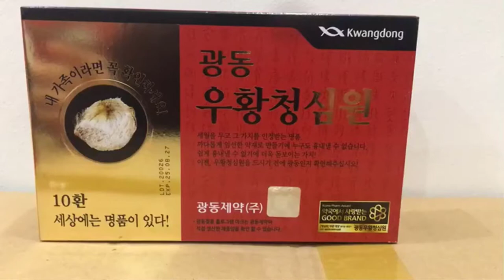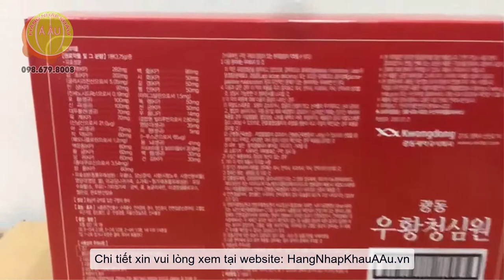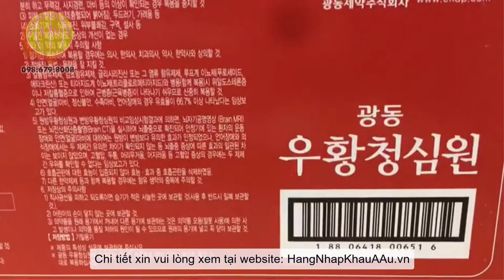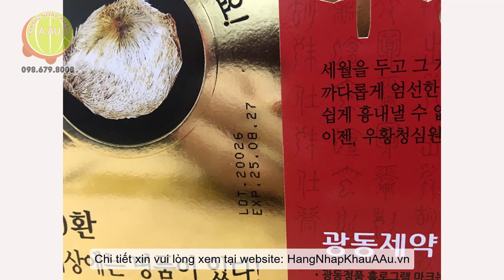An Cung Ngưu Hoàng Hoàn Hàn Quốc KWANGDONG I Phòng chống đột quỵ (tai biến mạch máu não) I Video 2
An Cung Ngưu Hoàng Hoàn Hàn Quốc KWANGDONG I Phòng chống đột quỵ (tai biến mạch máu não)
An Cung Ngưu Hoàng Hoàn còn được gọi là Ngưu Hoàng Thanh Tâm Nguyên hay Vũ Hoàng Tĩnh Tâm (một số đại lý gọi là Viên chống đột quỵ, Viên bổ não, Bổ não hoàn...). An Cung Ngưu Hoàng Hoàn hộp màu đỏ nổi tiếng có nhiều công dụng khác nhau, nhưng đặc sắc nhất là phòng ngừa và hỗ trợ điều trị tai biến mạch máu não, ngoài ra An Cung Ngưu Hoàng Hoàn đã được dùng hàng trăm năm nay để điều trị triệu chứng liệt toàn thân, liệt tay chân, khó nuốt, khiếm khuyết về ngôn ngữ, hôn mê, tâm thần, chứng tê liệt ở mặt. Sản phẩm này cũng có chức năng hỗ trợ điều trị các chứng cao huyết áp, tim đập nhanh, khó thở, tinh thần bất an, đau co giật cấp và mãn tính, bất tỉnh nhân sự, rối loạn thần kinh thực vật. An cung ngưu hoàng hoàn giúp ngăn chặn tình trạng tắc mạch máu não, hỗ trợ điều trị cho người bị rối loạn tiền đình, đau đầu, phụ nữ tiền mãn kinh, thiếu máu não,.
Vậy tai biến mạch máu não là gì?
Tai biến mạch máu não còn gọi là Đột quỵ não là một bệnh xảy ra khi việc cung cấp máu lên một phần bộ não bị đột ngột ngừng trệ. Tai biến mạch máu não có hai loại: nhồi máu não (do nghẽn/tắc mạch) hoặc chảy máu não (do vỡ mạch). An Cung Ngưu Hoàng Hoàn chỉ được phép sử dụng cho trường hợp thứ nhất, nghĩa là người có nguy cơ hoặc tiền sử TẮC mạch máu não. Còn trường hợp CHẢY máu não (vỡ mạch) thì tuyệt đối không được dùng.
Công dụng của An Cung Ngưu Hoàng Hoàn:
An Cung Ngưu Hoàng Hoàn giúp ngăn ngừa hiện tượng tắc mạch máu não, phục hồi hệ thần kinh chức năng cho những bệnh nhân mới và những bênh nhân đã bị tai biến mạch máu não lâu ngày v.v...phục hồi các chức năng do di chứng để lại sau khi bị tai biếm mạch máu não như bán thân bất toại (liệt nửa người), rối loạn chức năng diễn đạt ngôn ngữ. An Cung Ngưu Hoàng Hoàn hỗ trợ chữa trị chứng đột quỵ (tắc mạch máu não, liệt toàn thân, liệt tay chân, khiếm khuyết về ngôn ngữ, khó nuốt, hôn mê, tâm thần, chứng tê liệt ở mặt), cao huyết áp, tim đập nhanh, hô hấp khó, tinh thần bất an, đau co giật cấp và mãn tính, rối loạn thần kinh thực vật, bất tỉnh nhân sự. Hoạt huyết và hỗ trợ điều trị cho người bị rối loạn tiền đình, đau đầu, thiếu máu não, tắc động mạch vành,  phụ nữ tiền mãn kinh...
Một số loại an cung ngưu hoàng hoàn khác:
An Cung Ngưu Hoàng Hoàn KWANGDONG Hàn Quốc hộp 10 chai * 50ml (Woo Hwang Chung Sim Won Suspension)
An Cung Ngưu Hoàng Hoàn CHEONG SIM WON Hàn Quốc hộp gỗ 10 viên x 3.75g (Korea Woohwang Cheongsimwon)
An Cung Ngưu Hoàng Hoàn KWANGDONG Hàn Quốc hộp xanh 10 viên
An Cung Ngưu Hoàng Hoàn SAMSUNG Hàn Quốc hộp gỗ 60 viên x 3.75g (GUM JEE HWAN)
An Cung Ngưu Hoàng Hoàn iKSU Hàn Quốc hộp xanh và hộp đỏ 10 viên x 3.75g
An Cung Ngưu Hoàng Hoàn KWANGDONG Hàn Quốc lốc 10 chai x 50ml (hộp vàng nội địa)
An Cung Ngưu Hoàng Hoàn ĐỒNG NHÂN ĐƯỜNG Trung Quốc hộp thiếc 1 viên 3g (order chính hãng)
An Cung Ngưu Hoàng Hoàn SAMSUNG Hàn Quốc hộp giấy 60 viên * 3.75g (Samsung Gi Rieok Hwan)
An Cung Ngưu Hoàng Hoàn KWANGDONG Hàn Quốc hộp 10 viên x 3.75g (VŨ HOÀNG THANH TÂM hình Thần Y)
00:00 Giới thiệu về An Cung Ngưu Hoàng Hoàn Hàn Quốc
01:00 An Cung Ngưu Hoàng Hoàn hỗ trợ phòng chống đột quỵ (tai biến mạch máu não), cân bằng huyết áp
01:30 An Cung Ngưu Hoàng Hoàn KWANGDONG Hàn Quốc được Hàng Nhập Khẩu Á Âu tiếp thị và phân phối toàn quốc
02:00 Hàng Nhập Khẩu Á Âu phân phối hơn 30 loại An Cung của Hàn Quốc như An Cung Ngưu Hoàng, An Cung Trầm Hương,